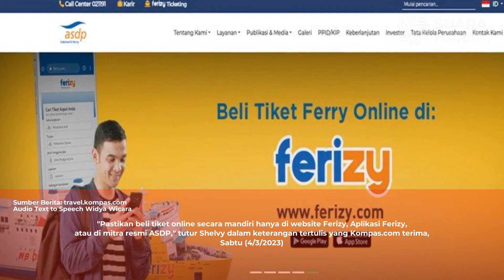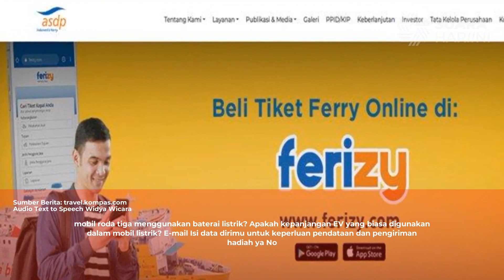Cara Beli Tiket Kapal untuk Mudik Lebaran 2023 | Audio News Suara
Tiket kapal ferry untuk periode mudik Lebaran 2023 sudah bisa dipesan mulai sekarang.